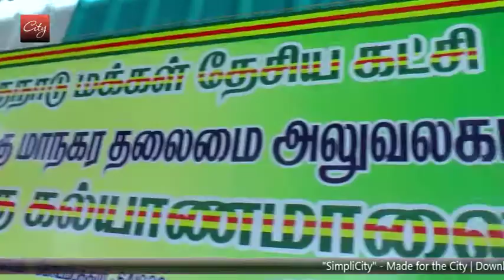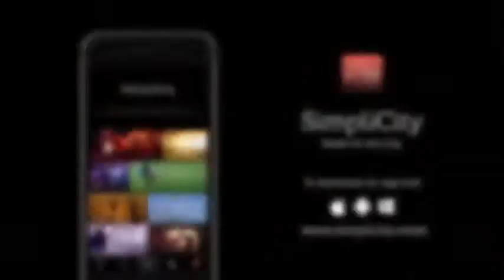காவிரி மேலாண்மை வாரியம் அமைக்க மத்திய அரசு எவ்வித நடவடிக்கையும் எடுக்கவில்லை - ஈஸ்வரன்